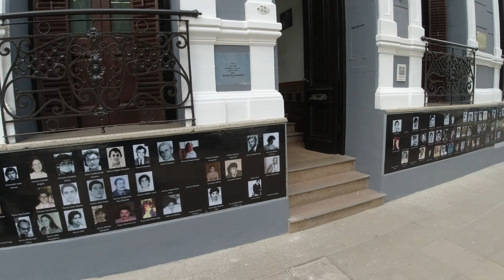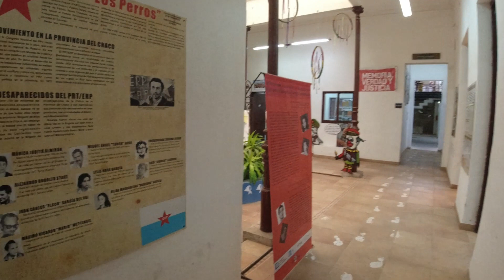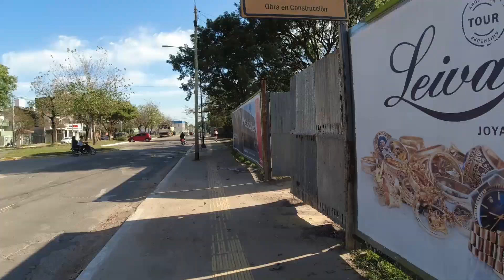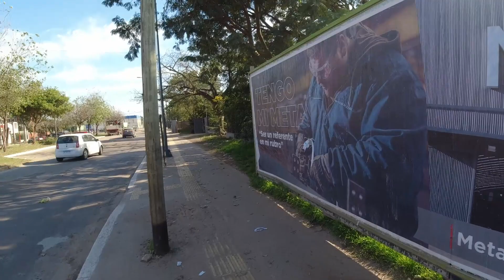Resistencia, Chaco 🚶 Аргентина прогулка в городе Скульптур, Аллей и Чипасито 😋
Путешествие по Аргентине, прогулка в г. Ресистенсия провинция Чако, город музей на свежем воздухе. Ресистенсию называют городом скульптур, широких аллей и столицей пончиков Чипасито.

Viajando por Argentina a provincia del Chaco, un paseo por la Resistencia, la ciudad es un museo al aire libre. Resistencia es llamada la ciudad de las esculturas, las callejuelas anchas y la capital de las rosquillas de Chipacito.